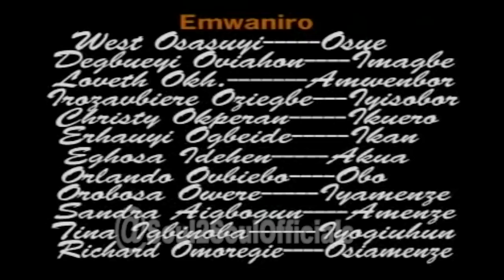OSUE [FULL BENIN MOVIE] UKEKE | EREJIRO | WEST OSASUYI | LOVETH OKH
OSUE [FULL BENIN MOVIE] UKEKE | EREJIRO | WEST OSASUYI | LOVETH OKH...Want more Benin Movies?